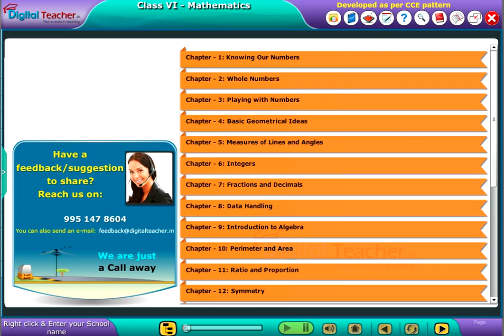Situational Conversation of Divisibility, Class 6 Maths | Smart Class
This video explains about Class 6 Math’s Situational Conversation of Divisibility.

Digital teacher is a new age teaching learning tool for instructors and students alike.